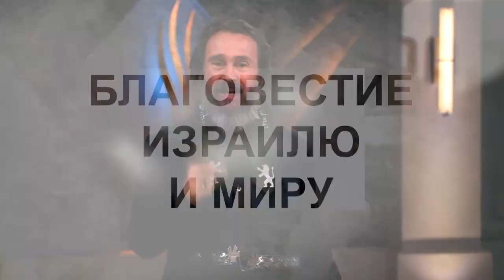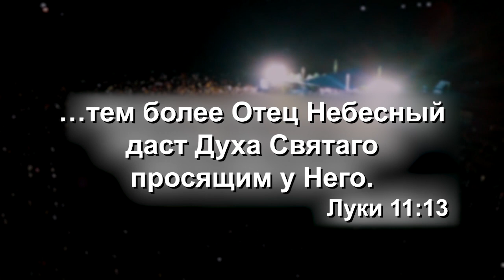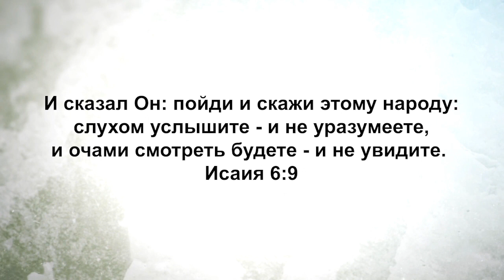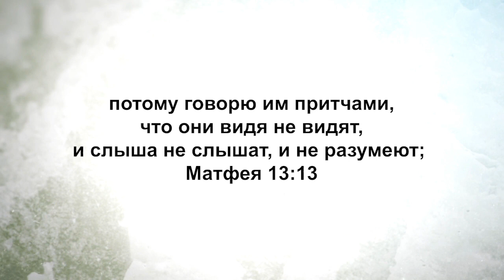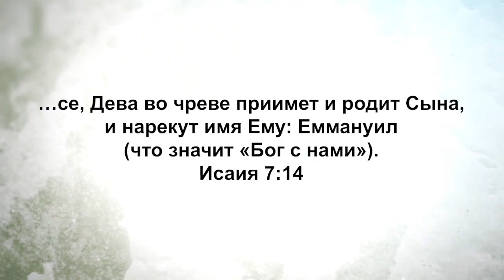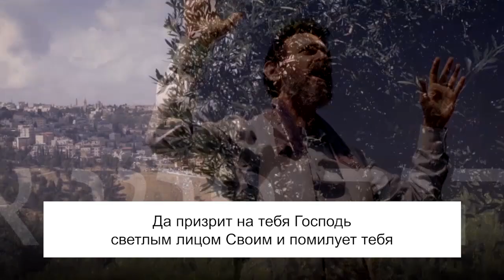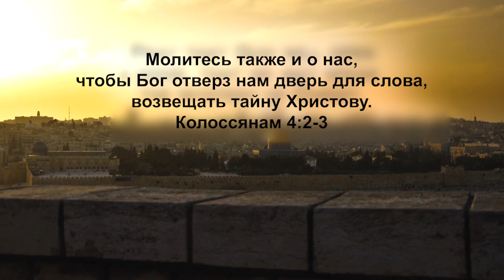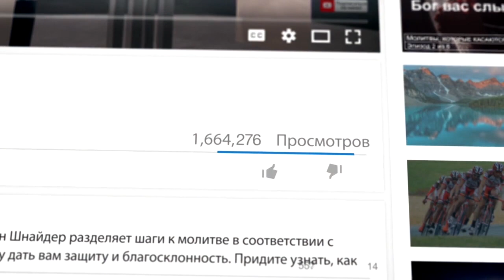ПРОРОЧЕСТВА О ХРИСТЕ. «Узнавая еврейского Иисуса» (148)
Добро пожаловать на второй сезон цикла о мессианских пророчествах. Это второй сезон и второй выпуск.

Авторы Нового завета смотрят на мессианские пророчества намного шире. Они используют мессианские пророчества не только для того, чтобы показать, как Иешуа исполнил предсказательные пророчества – которые конкретно говорили о том, как Мессия в будущем исполнит определенный сценарий или событие. Авторы Нового завета часто использовали Танах, показывая, что Иисус исполнил предсказание, наполнив его смыслом.

Когда мы слышим слово «пророчество», то сразу же представляем себе предсказание о будущем. Но, Осии 11:1 в оригинальном историческом контексте не было предсказанием о будущем. На самом деле, Бог просто говорит Осии: «Я вызвал Израиль из Египта сотни лет назад».

Но, Матфей цитирует это место писания и говорит, что Иисус исполнил его. Так что же происходит? Во-первых, это даже не похоже на пророчество в понимании большинства. Многие люди, когда им говорят о пророчестве, представляют себе предсказание о будущем. И когда мы читаем это место, то оно не похоже на предсказание о будущем.
И большинство людей даже не считают это пророчеством. Осия просто рассказывал о событии, которое уже случилось. Но, Матфей цитирует это место и говорит, что Иисус исполнил его. Так в чем же дело? Как такое возможно?